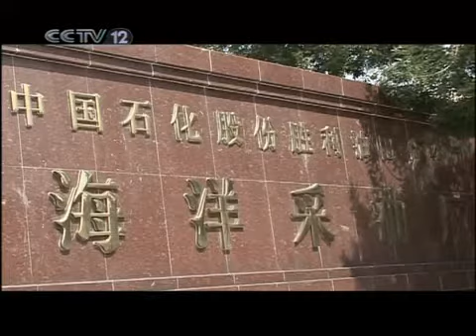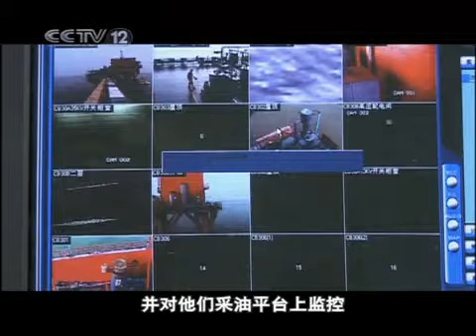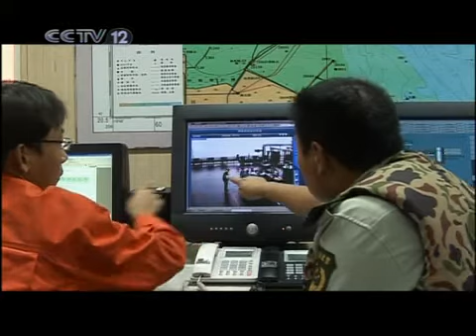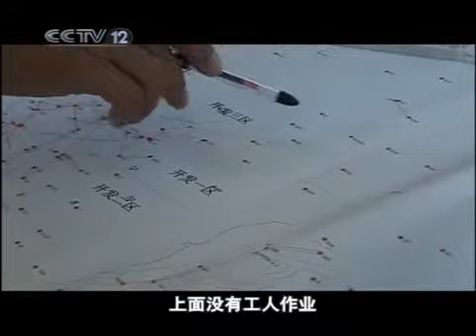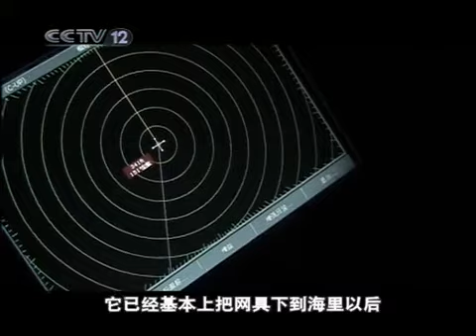天网 天网 2010年 第255期 大海深处的决战